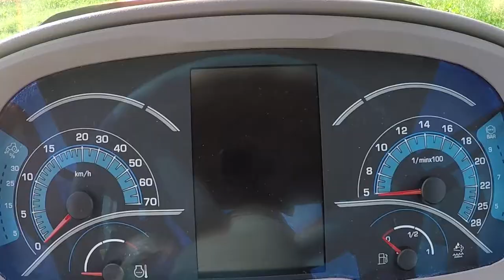SAME Frutteto CVT S - The best specialist cab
360° visibility, maximum comfort, total ergonomy: your workplace like at home.